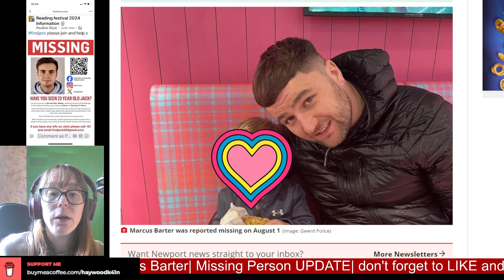UPDATE in the SEARCH for MARCUS BARTER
It is with sad news I provide this update.